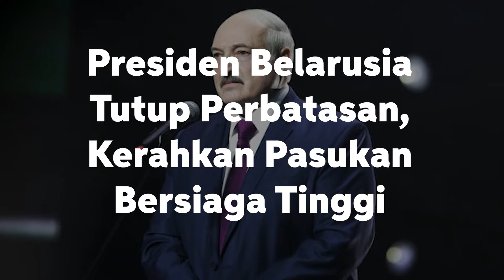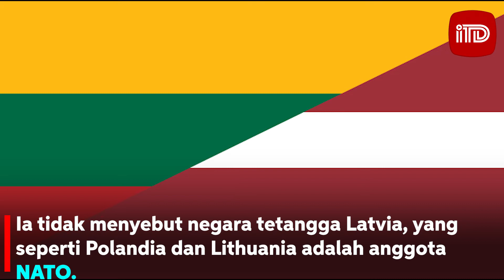PRESIDEN BELARUSIA TUTUP PERBATASAN, KERAHKAN PASUKAN BERSIAGA TINGGI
Presiden Belarusia, Alexander Lukashenko menempatkan pasukan dalam siaga tinggi dan menutup perbatasan negara dengan Polandia dan Lituania.